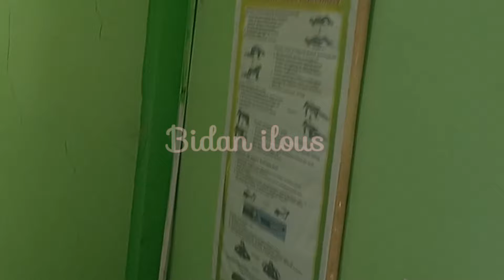🌹👍❤beautiful pregnant 33 weeks ❤👍🌹